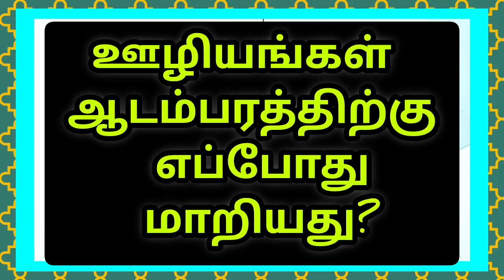விமர்சனங்களுக்கு பதில் 3: ஊழியங்கள் ஆடம்பர நிலைக்கு மாறியது எப்போது?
when ministry change to luxury life?